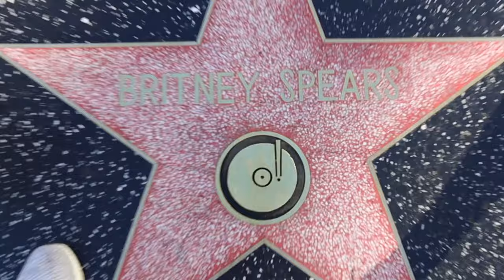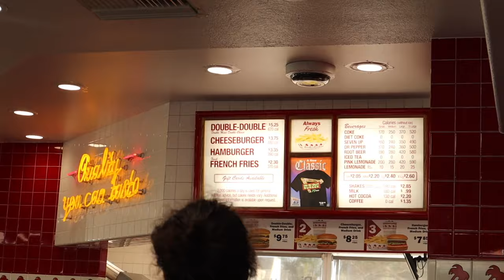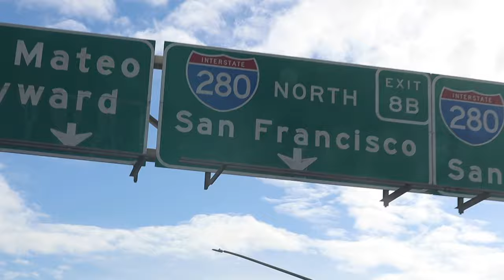California Road Trip Vlog!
This vlog is probably best for background noise... I love filming our trips for our own memories but I realise a lot of people subscribed to this channel for the training content. There will be a little more training in 2024 (more on that soon) but for now, here's some of what we got up to in California last month.

Santa Cruz: Casablanca Inn on the Beach (we didn't love this place but good value and location)

San Francisco: The Claremont Club & Spa, A Fairmont Hotel

Hope you enjoyed the video if you did watch. :) Thanks!